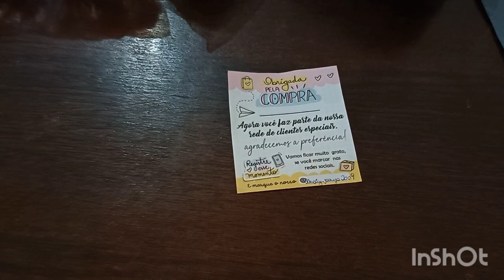vendi peças da pronta entrega/ como embalo e envio!? 🙏🙏🙏croche